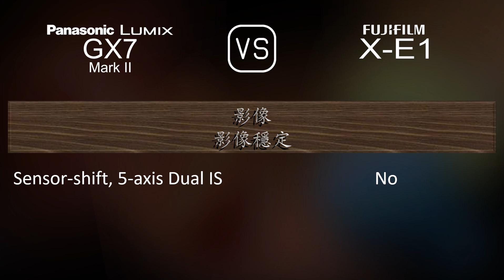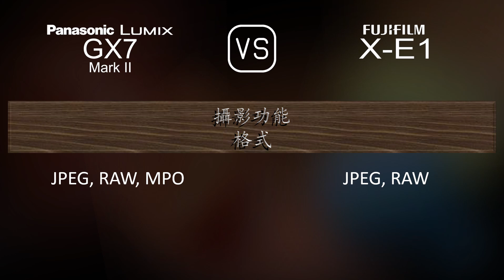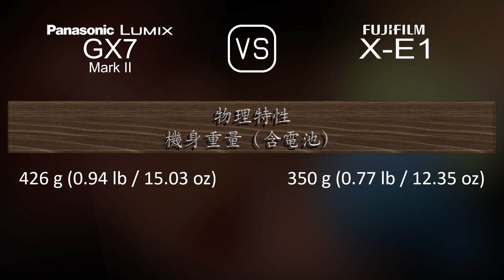Panasonic Lumix GX7 Mark II 與 Fujifilm X-E1 的規格比較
本片是 Panasonic Lumix GX7 Mark II 與 Fujifilm X-E1 的功能概述和規格比較 (comparison of specifications)，希望對您有所啟發。感謝您的支持。

00:25 推出
00:33 機身
00:40 影像感測器
01:01 影像
01:16 光學與對焦
01:41 屏幕
01:58 取景器
02:13 攝影功能
03:06 錄像功能
03:20 儲存
03:24 連接性
03:49 物理特性
04:07 雜項